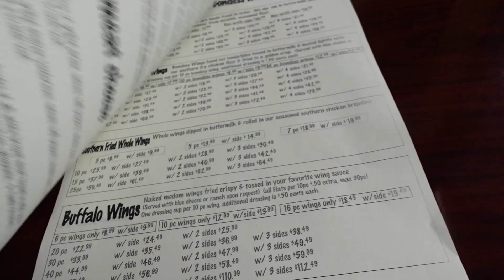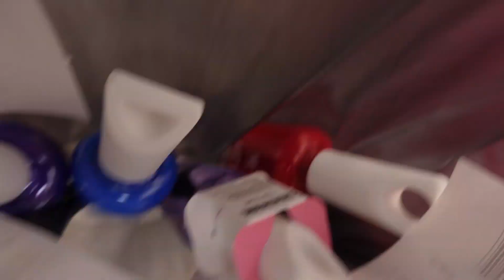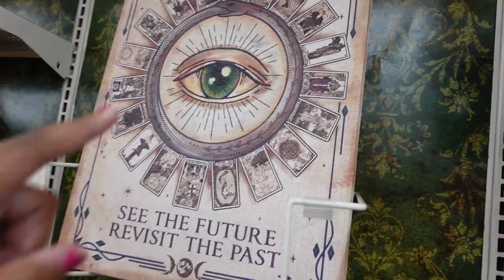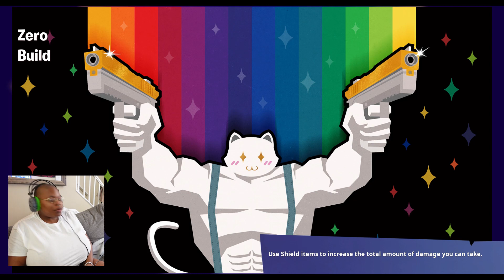Random Weekend Vlog [food, shopping, & Fortnite]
Hey Jones Bones. It's your girl Alia aka Unitedly Random and today I will be speaking with you guys about why I created my youtube channel.